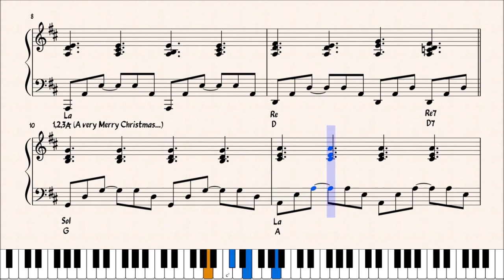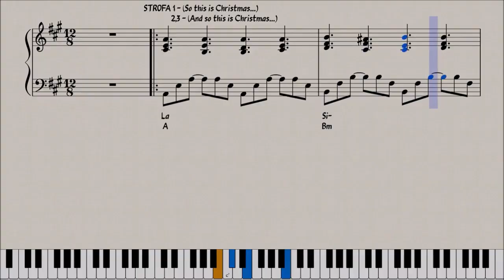HAPPY CHRISTMAS (WAR IS OVER) - JOHN LENNON - ACCOMPAGNAMENTO PIANISTICO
PREVIEW DELL' ACCOMPAGNAMENTO PIANISTICO DEL BRANO "HAPPY CHRISTMAS (WAR IS OVER)" DI JOHN LENNON.

per gli aggiornamenti:
CANALE TELEGRAM :